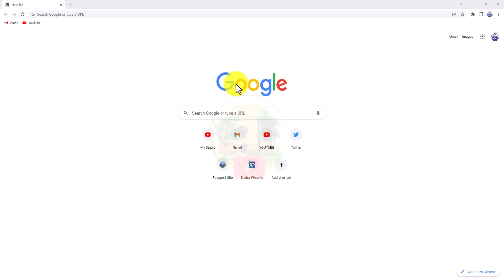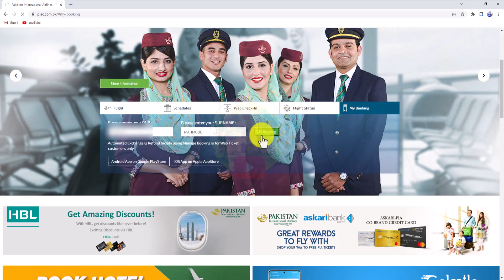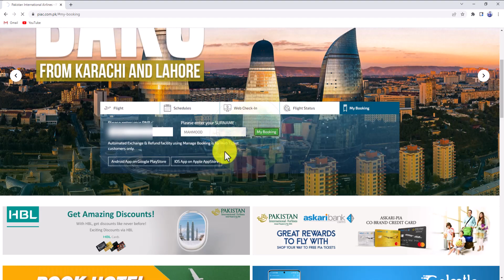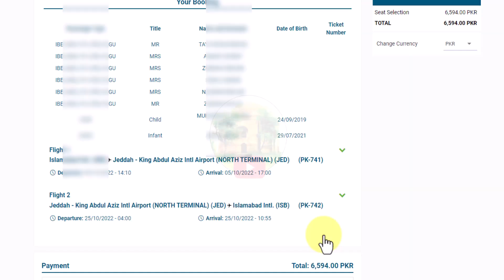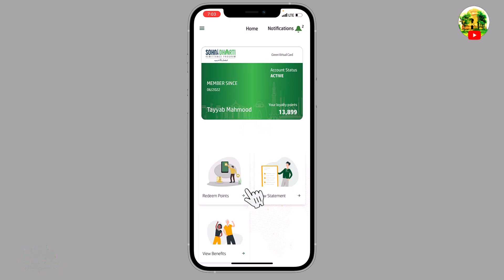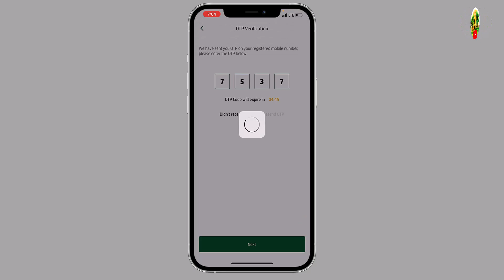PIA Seat Selection with Sohni Dharti Remittance app points